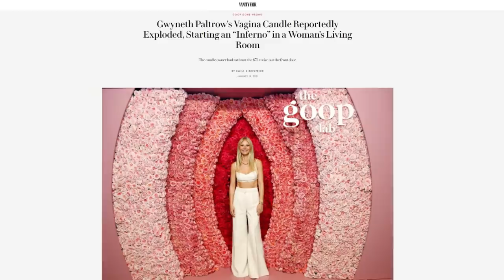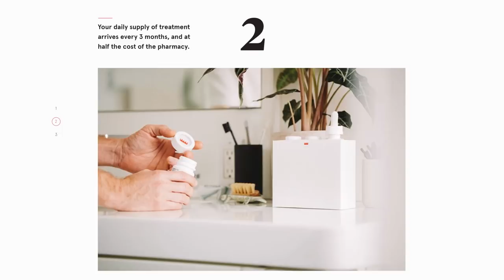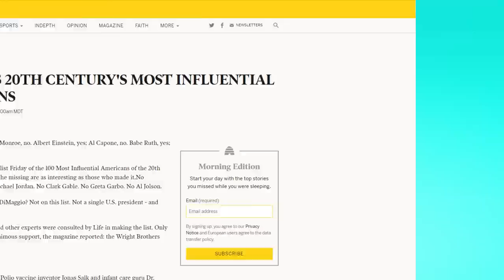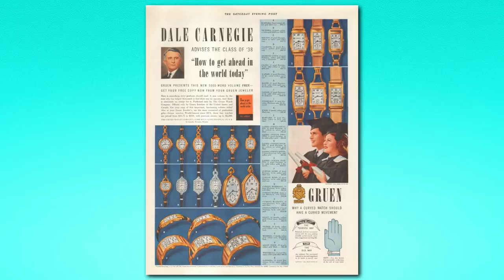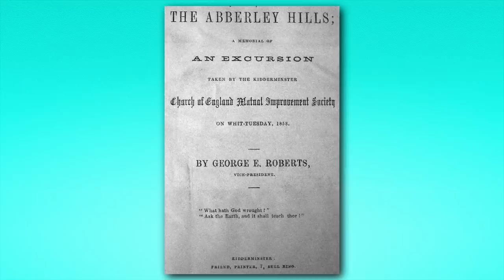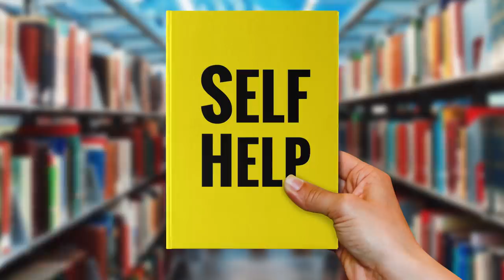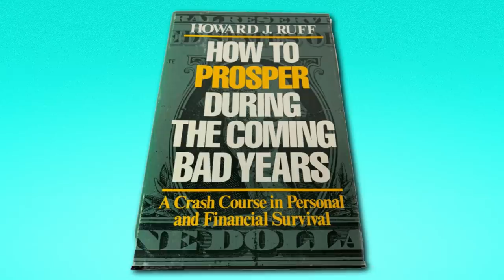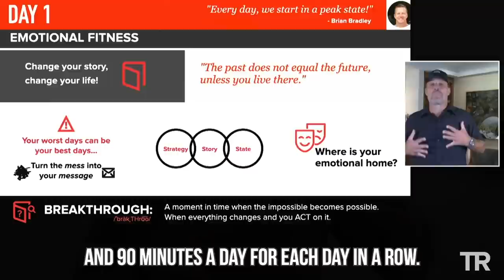Self-Help: What Went Wrong?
Self-Help: What if the industry that promises to make you "better" is actually making everything worse?

The self-help industry is full of gurus promising to make you the best version of yourself. But what if there's something more sinister going on amidst all this aspirational self-improvement? Let's find out in this Wisecrack Edition on Self Help: What Went Wrong?

Directed by Elizabeth Yarwood
Motion Graphics by Riley A
Illustrations by J.R Fleming
Editing & Additional Animation by Brian M Kim

Attribution Links:
Image of Zeno of Citium -  By Paolo Monti - Available in the BEIC digital library and uploaded in partnership with BEIC Foundation.The image comes from the Fondo Paolo Monti, owned by BEIC and located in the Civico Archivio Fotografico of Milan., CC BY-SA 4.0